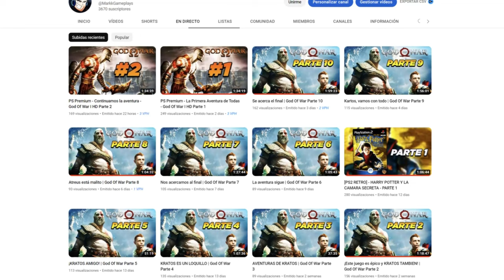Nueva Transformación BEAST FORM para tu personaje - Dragon Ball Xenoverse 2